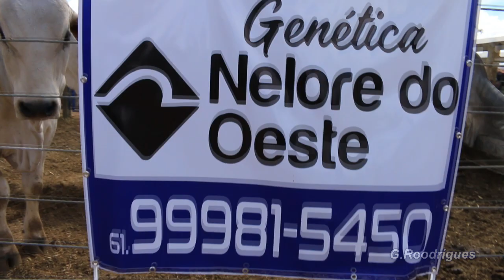AGROBRASÍLIA 2024! | 24-05-24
Site da maior feira de agronegocio e biotecnologia do DF